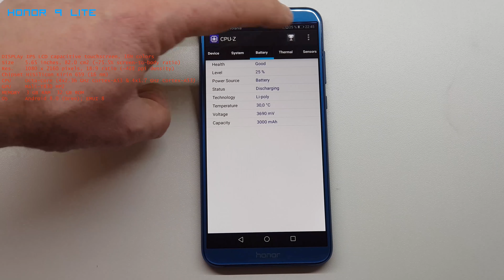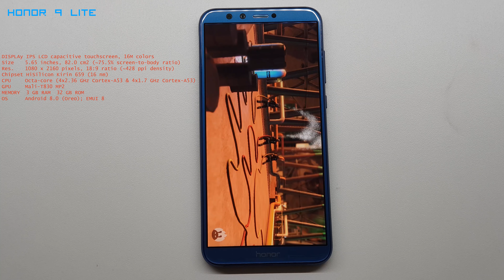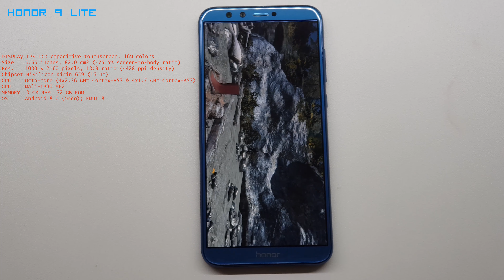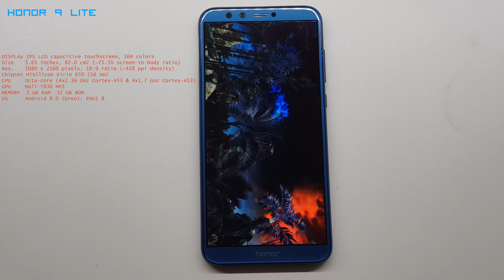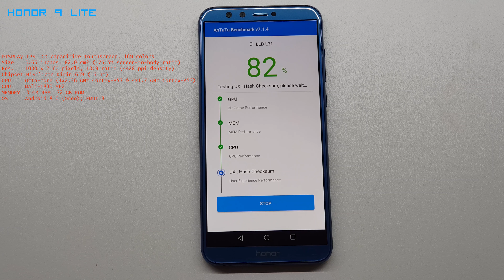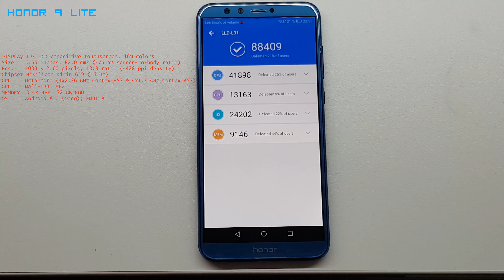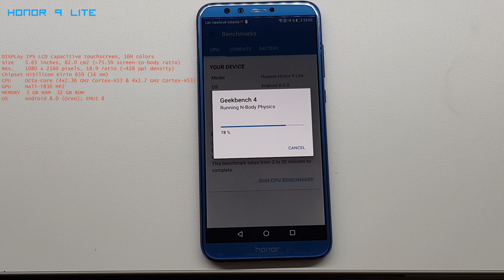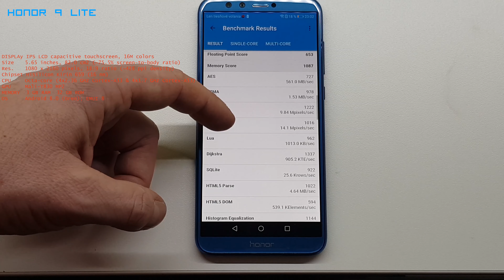HONOR 9 Lite - AnTuTu and Geekbench 4 Benchmark!!!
Recording with Samsung Galaxy NOTE 8 (4K ULTRA HD)